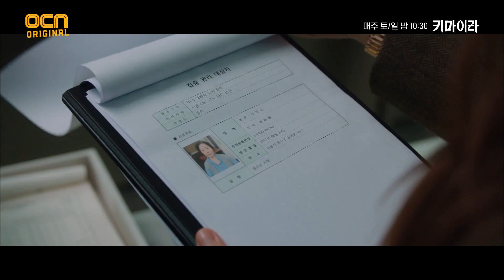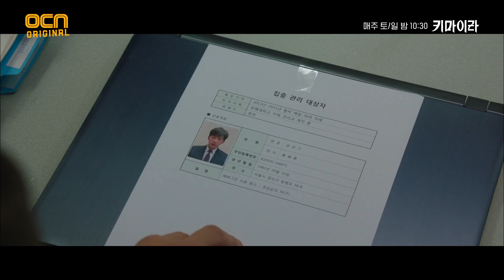수현, 서륜기업 블랙리스트에서 소방관 발견! 키마이라 EP.9 | OCN 211127 방송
연쇄 폭발 추적 스릴러 키마이라 Chimera EP.09

'누가 키마이라인가' 강력계 형사 재환, 프로파일러 유진, 외과의사 중엽이 각자 다른 목적으로
35년만에 다시 시작된 연쇄폭발 살인사건, 일명 '키마이라'의 진실을 쫓는 추적 스릴러